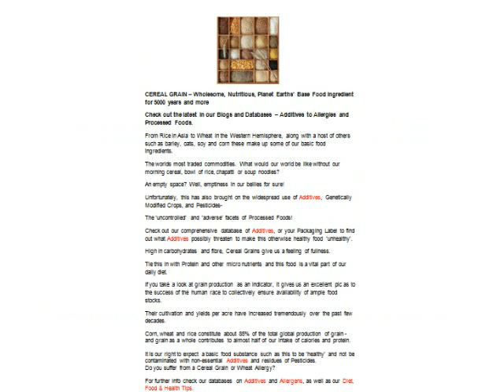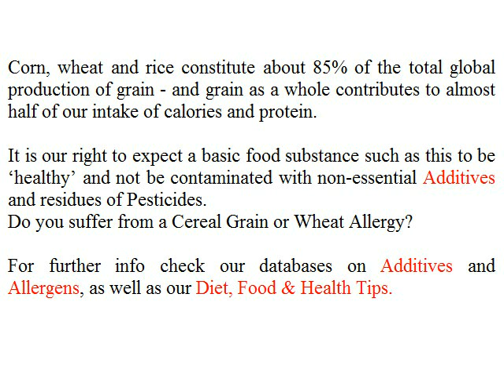The Best and Most Creative Food Blogs. Additives - Allergies. Cereal Grain 1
How to control Allergies and Additives
Additives, Allergies, Food, Diet, Health and More
Know Your Food - The Food, Diet and Health Crisis - Your Only Way Out